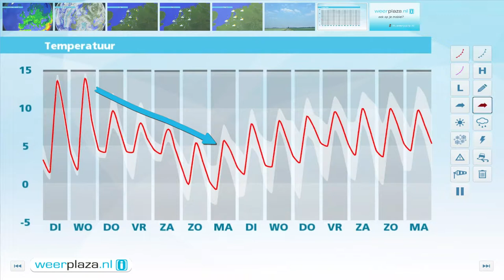Weerbericht maandagmiddag: Dinsdag echt lente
Dinsdag wordt het 10 graden op de Wadden en 17 in het zuidoosten. Opnieuw bepalen zon en hoge wolkenvelden het weerbeeld. Woensdag zorgt een opstekende noordenwind voor afkoeling in de kustregio. In het zuidoosten en oosten wordt het opnieuw 17 graden.